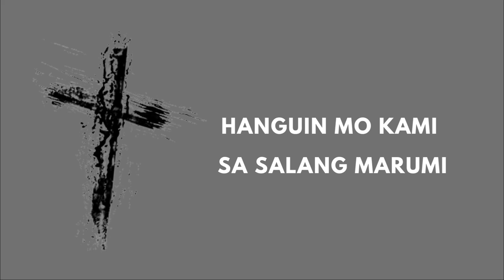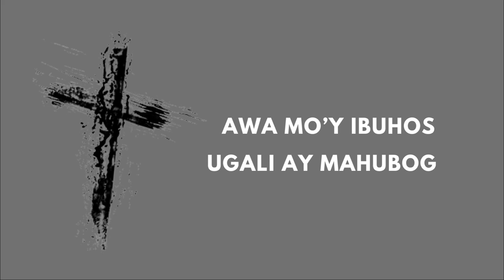O DIYOS HARING BANAL | Imno | Tagalog Praise Song